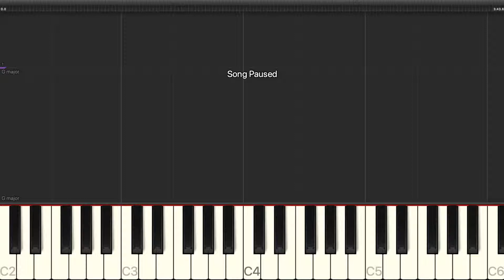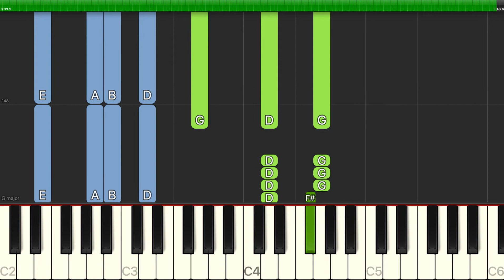Poison - Talk Dirty To Me - Easy Piano with Chords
Learn how to play Poison - Talk Dirty To Me - Easy Piano with Chords